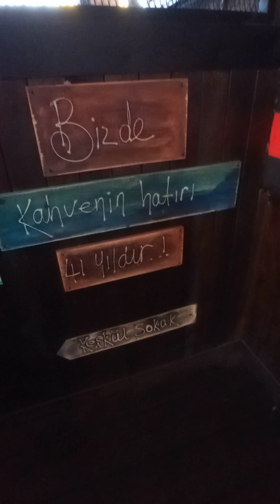İLK HAFTALIK VLOG/İSTANBUL/ DOĞUP BÜYÜDÜĞÜM ŞEHİRE GELDİM 🙂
İLK HAFTALIK VLOG'UM İSTANBUL/ DOĞUP BÜYÜDÜĞÜM ŞEHİRE GELDİM 🙂